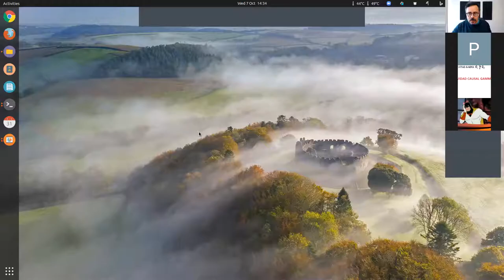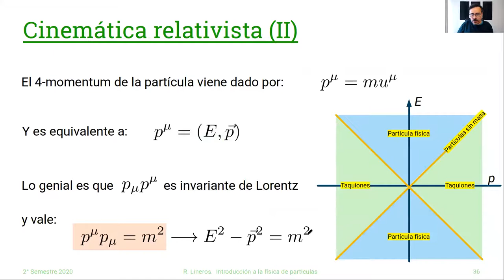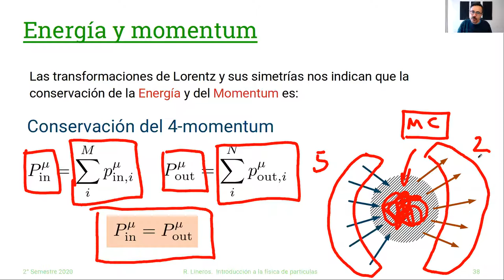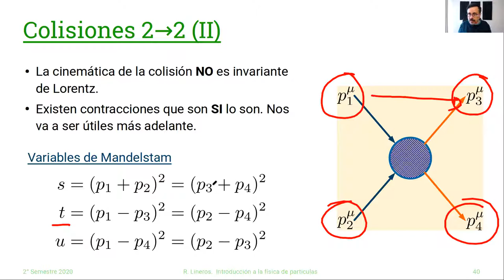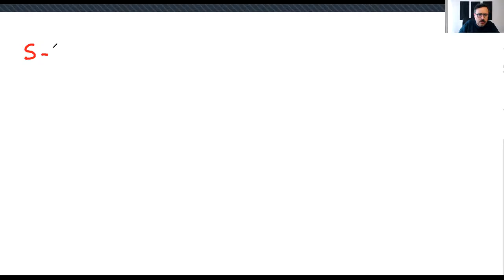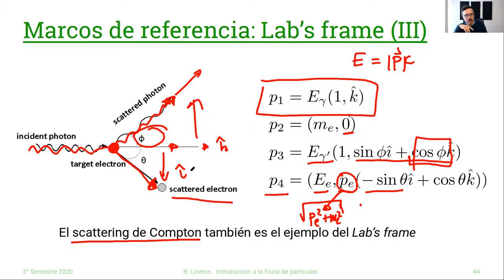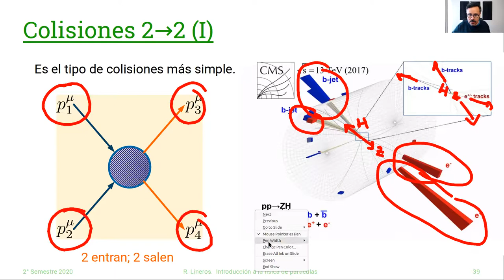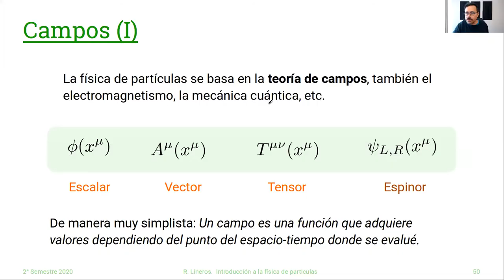DAFI-02255 Introducción a la Física de Partículas. 07/Octubre #4